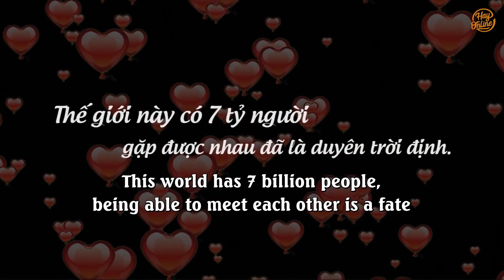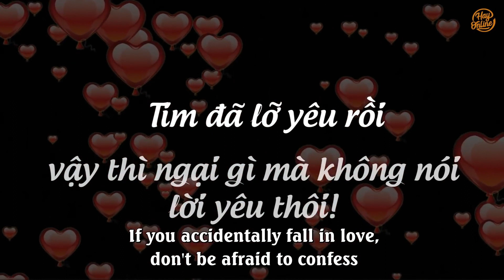New Lifetime Movies 2021| Ceo Was Harshly Turned Dow By Pretty Girl In Their Blind Date